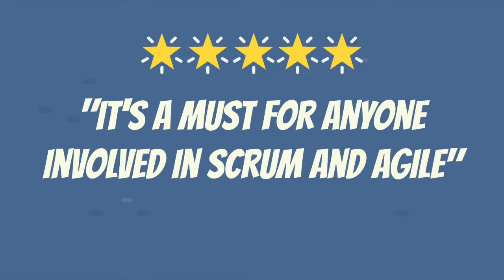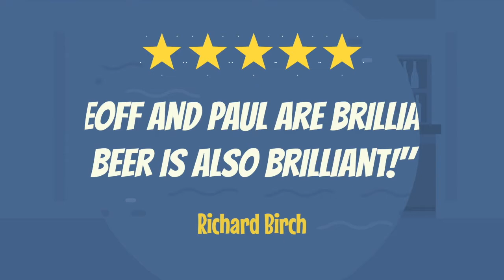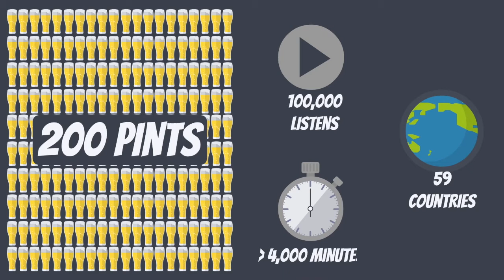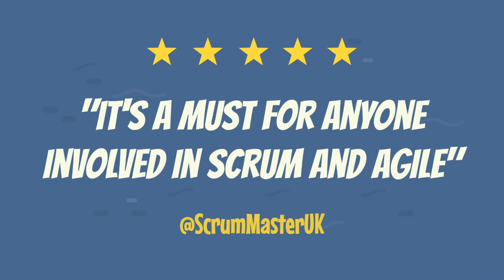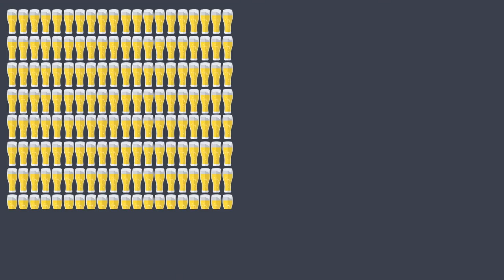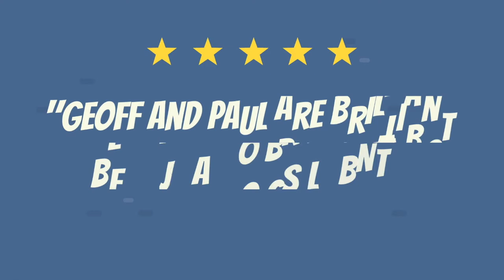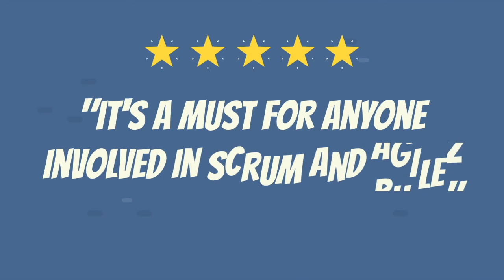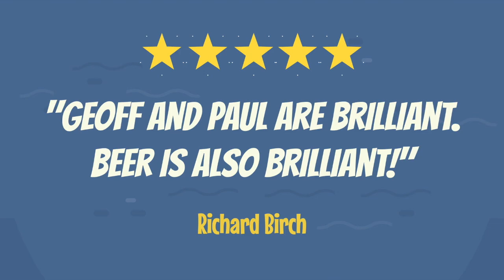The Agile Pubcast on BBC Radio Gloucestershire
April 2021 and Geoff was called up by a local BBC radio station to discuss what on Earth a Pubcast was...and what an agile coach is...oh, and how to stop hiccups!